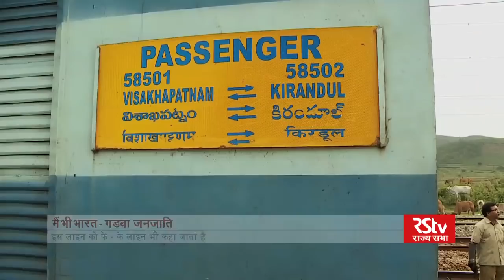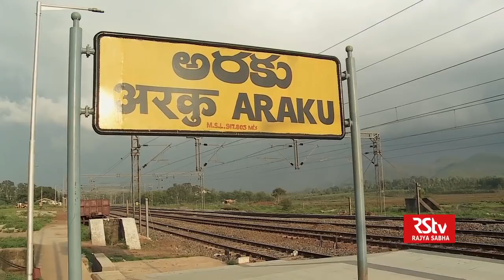Main Bhi Bharat - Tribes of Andhra Pradesh| Gadaba Tribe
There are two sections of Gadaba community namely, Gutob-Gadaba and the other Gadaba. The former group speaks a Munda language of Austro – Asiatic family and the latter speaks the Dravidian Gadaba, which is related to Telugu and other Dravidian languages. The speakers of Dravidian Gadaba are found in the Vishakhapatnam district of Andhra Pradesh and in the Koraput district of Odisha. The dialect spoken in Koraput is known as Ollari Gadaba and the one spoken in Andhra Pradesh is known as Konekor Gadaba. In this episode, we travel to Arku Valley in Vishakhapatnam district of Andhra Pradesh.

Anchor: Shyam Sundar